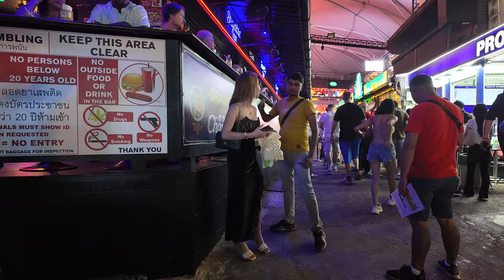Bangkok Night Walking tours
Bangkok, the vibrant capital of Thailand, comes alive after dark with an electrifying nightlife scene that caters to diverse tastes. Whether you’re into swanky rooftop bars, lively nightclubs, or hip cocktail lounges, Bangkok has something for everyone.